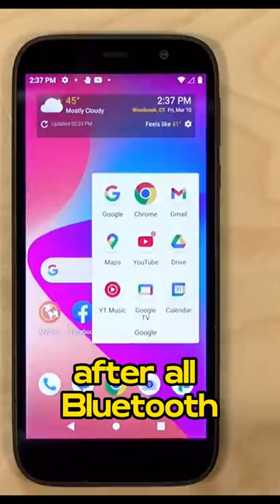IT'S THE CHEAPEST SMARTPHONE 📱